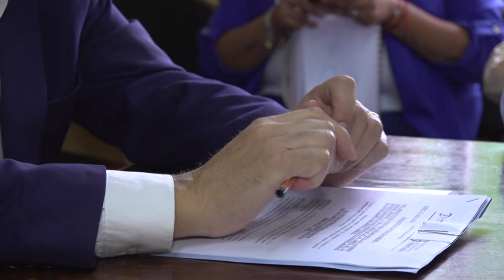ANALIZAN UN PROYECTO REFERIDO A REGULAR LA MANIPULACIÓN EN EL USO DE TARJETAS DE CRÉDITO Y DÉBITO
Concejales recibieron a Luis Alonso, Presidente de la Unión de Empresarios y a Omar Ramos, representante de la Cámara de Hoteles, Bares, Restaurantes y Afines de la provincia para tratar el expediente, a los fines de evitar el uso indebido de las tarjetas y proteger a los consumidores de bienes y servicios, brindando seguridad a los usuarios.

Al respecto, el Presidente del Concejo Deliberante, Lisandro Aguiar, afirmó, “invitamos a sectores que van a tener repercusión de alguna manera en cuanto a la implementación de algunas ordenanzas. Abordamos una ordenanza de mi autoría, lo que busca es la manipulación de débito y crédito dentro del ámbito de la Ciudad, ya que en Jujuy es muy habitual que en nuestros comercios a la hora de pagar la tarjeta se vaya y uno pierda de vista ese elemento que hoy tiene otras características, porque muchas veces se usa el contactless, es decir que se pague solamente con la aproximación de la tarjeta al dispositivo. La idea es implementar una normativa que evite esta situación y que garantice mayor seguridad económica financiera para los usuarios de este tipo de elementos”.

“La reunión fue muy productiva –continuó Aguiar- hemos tenido un intercambio de opiniones, nos dieron aportes que, de alguna manera, lo vamos a dejar plasmado en el proyecto de ordenanza, queremos proteger a los usuarios y este es un aporte más del Concejo Deliberante y de la Municipalidad para dotar de mayor seguridad el uso de estos elementos financieros, como las tarjetas de crédito y débito”.

Por su parte, Luis Alonso de la Unión de Empresarios de la provincia de Jujuy, destacó que “nos convocó el Concejo Deliberante, agradecemos a su presidente y los concejales. Hoy en día hay muchos robos de datos y peligro sobre las identidades de las tarjetas, así que celebramos esta iniciativa de trabajar en conjunto para poder hacer, entre todos, una Ciudad mejor”.

“En este sentido hemos planteado nuestra visión que tenemos sobre este tema –continuó Alonso- dimos nuestro punto de vista sobre esta iniciativa en forma general, estamos de acuerdo que se haga una ordenanza de este tipo, así que es saludable que cuando se genera una iniciativa tanto del Municipio como de la Provincia se convoque a los sectores involucrados para poder intercambiar ideas sobre estas problemáticas que es importante para todos”.

Por último, Omar Ramos, de la Cámara de Hoteles y Afines remarcó: “Es bueno que nos hayan invitado para debatir, nosotros presentamos nuestro punto de vista, creo que esto es saludable tanto para nosotros, el sector privado, como para el público”.